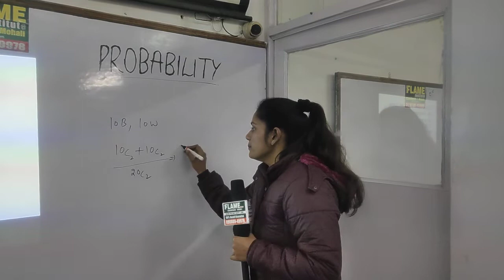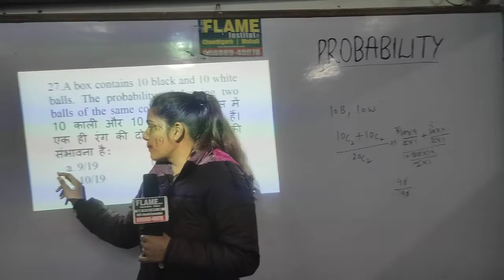A box contains 10 black and 10 white balls. The probability of drawing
A box contains 10 black and 10 white balls. The probability of drawing two balls of the same color is: एक बॉक्स में 10 काली और 10 सफेद गेंदें होती हैं। एक ही रंग की दो गेंदों को खींचने की संभावना है: